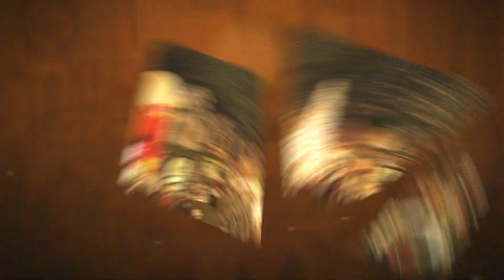Christmas Market Rothenburg